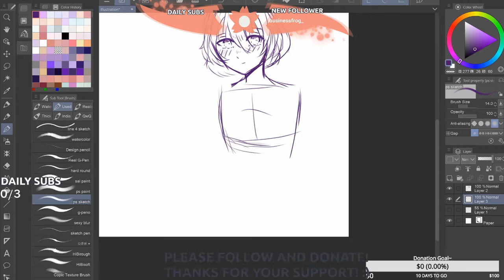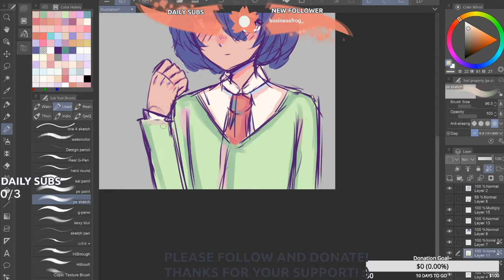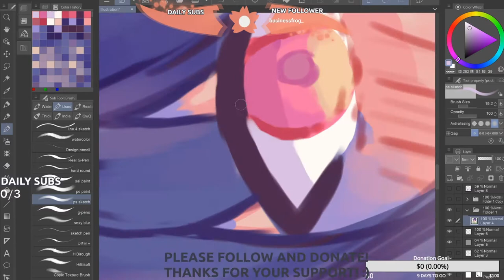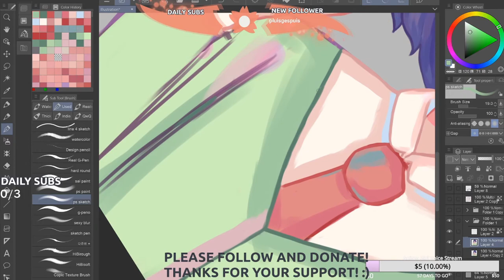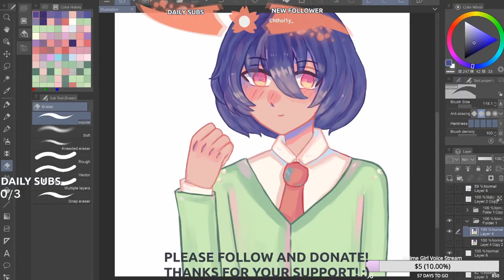DTIYS!! | Floating lanterns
here's the hashtag!!

Current schedule
Sundays
(thinking about doing uploads on Wednesdays as well, but it's not set in stone)

Hikari Studios ART:
Because drawing in a manga art style, playing video games, and programming are all people like me care about,

My discord username:
animechick1238#9222

Ohuhu Alcohol Markers:

Pentel 0.5 Mechanical Pencils ( You can find these with one extra pencil for $5 at Target in the school supplies or pencil section, but if you can’t find them these are your best bet)

Copics used in the video:p